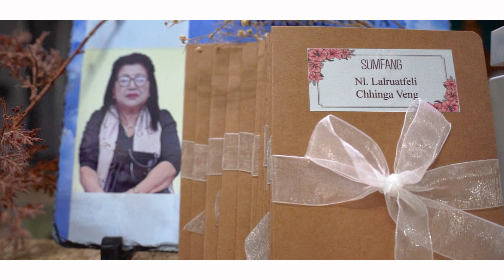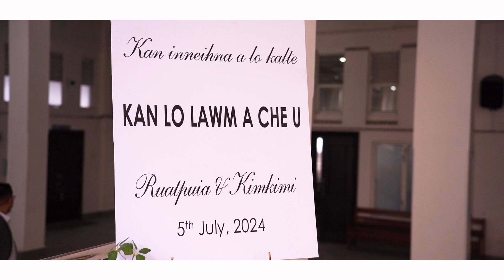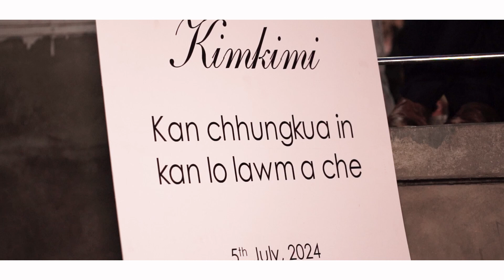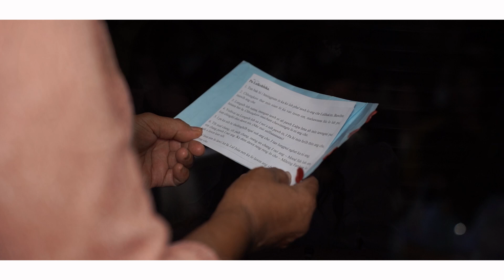Ruatpuia & Kimkimi wedding film